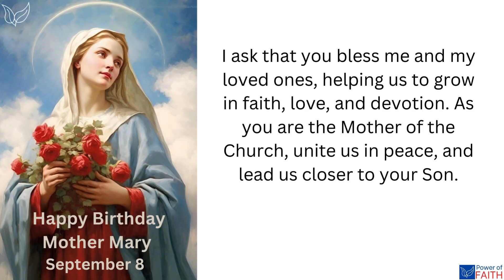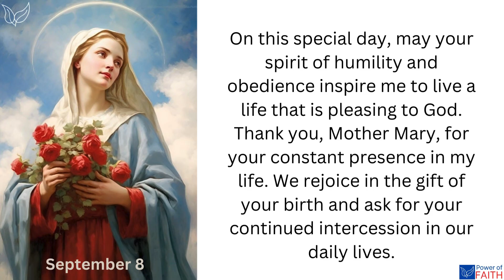Happy Birthday Mother Mary